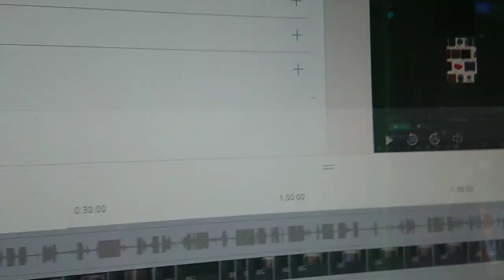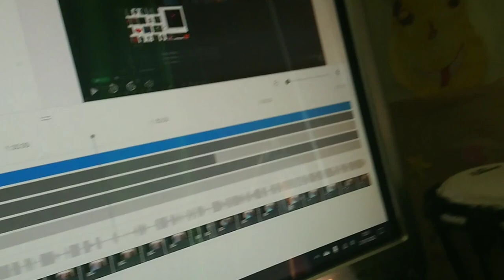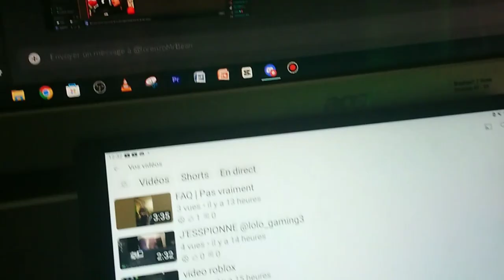COMMENT FLOUTER UN VISAGE SUR YOUTUBE